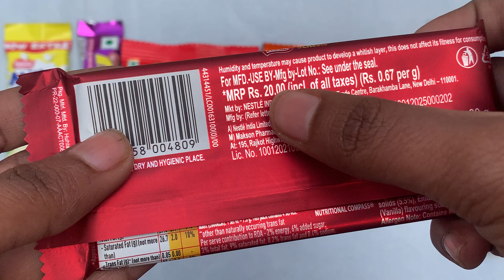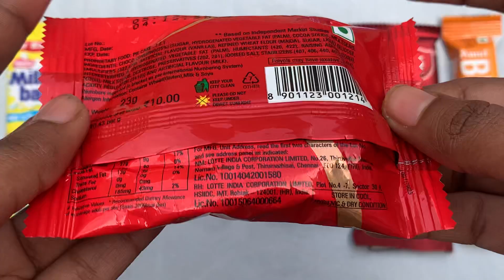Milkybar vs munch vs Crispello vs lotte choco pie vs classic vs bindaaz